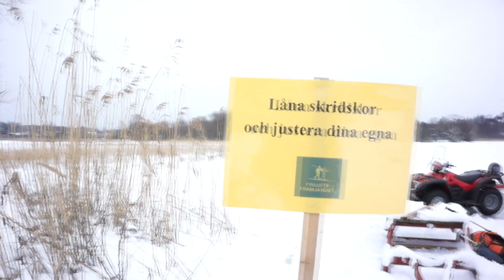Skridskodag med Friluftsfrämjandet Mälaröarna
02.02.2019